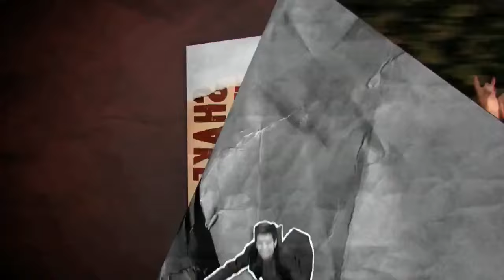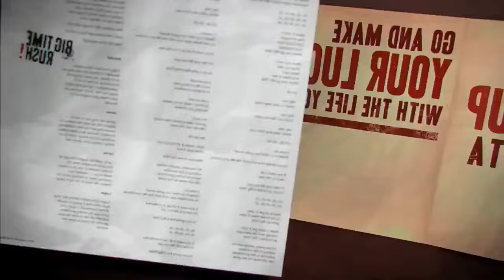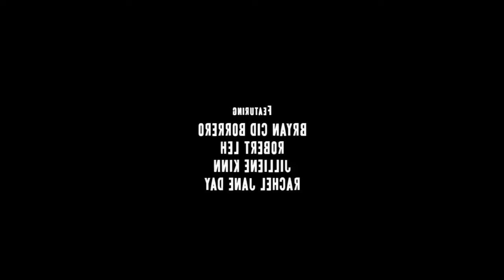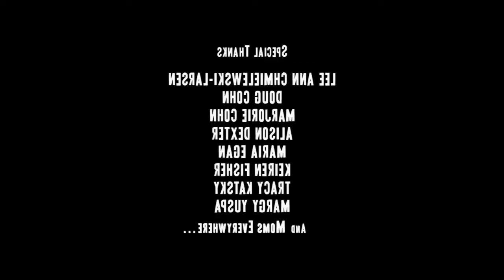Big Time Rush S02 E10 Big Time Crush